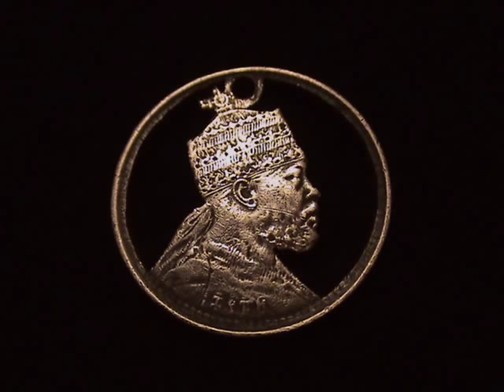Emperor Menelik's Voice ][ የአጤ ምኒሊክ ድምጥ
This is just the voice of Emperor Menelik himself which is the only available record so far.